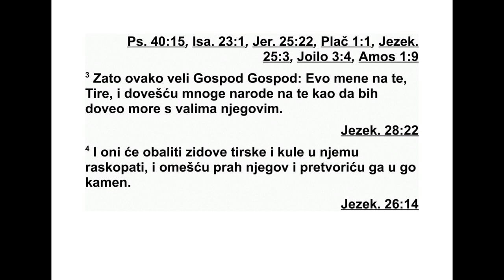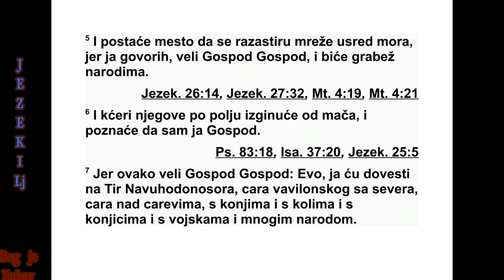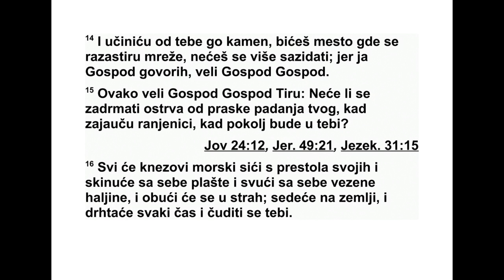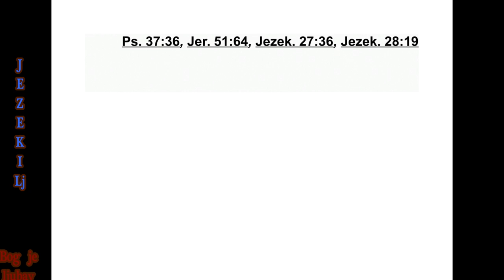KNJIGA PRORAKA JEZEKILJE GLAVA 26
26 Једанесте године, првог дана у месе -
цу, дошла ми је Господња реч: 2 „Сине чове -
чији, Тир је клицао над Јерусалимом речи -
ма: ‘Нека, нека! Разбијена су врата народа!
Сада ће се сви окренути мени. Обогатићу се,
јер је он опустошен’. 3 Зато овако каже Гос -
под: ‘Долазим на тебе Тире и подигнућу на
те бе многе народе као што море подиже
сво је таласе. 4 Они ће срушити тирске зи -
дине и разориће његове куле, а ја ћу почис -
тити његову прашину и претворићу га у голу
стену. 5 Он ће постати место где се суше
мре же усред мора.
Ја сам тако рекао’, говори Господ, ‘и он ће
постати плен наро дима. 6 Његови градови
на копну биће мачем побијени. Тада ће зна -
ти да сам ја Господ.’
7 Овако каже Господ: ‘Са севера ћу на Тир
довести Навуходоносора, вавилон ског цара,
ца ра над царевима, с коњима и бојним коли -
ма, с коњаницима и с мноштвом људи, с
број ним народом. 8 Твоје градове који су на
копну он ће мачем побити и начиниће про -
тив тебе опсадни зид, насуће опсадни насип
и подигнуће велики штит. 9 Справама за
про бијање зидина удараће у твоје зидине и
својим оружјем срушиће твоје куле. 10 Од
мноштва његових коња сав ћеш бити пра ши -
ном покривен. Од тутњаве коњаника, точ ко -
ва и бојних кола затрешће се зидине твоје,
кад он буде улазио на врата твоја као што се
улази у град чије су зидине пробијене. 11
Копитама својих коња изгази ће све твоје
улице. Твој ће народ мачем побити, стубови
твоје снаге на земљу ће попадати. 12 Оп -
лениће твоје благо и опљачкаће робу којом
си трговао. Разориће твоје зидине и пору ши -
ће твоје дивне куће. Твоје камење, твоје др -
во и твоју прашину бациће у воду.
13 Прекинућу одјек твојих песама и више
се неће чути звук твојих харфи. 14 Прет во -
рићу те у голу стену. Постаћеш место где се
суше мреже. Никада више нећеш бити из гра -
ђен, јер сам ја, Господ, тако рекао’, говори
Гос под.
15 Овако Господ каже Тиру: ‘Зар се неће
острва за трести од твог страшног пада, кад
почне да јауче онај ко је смртно рањен, кад
у теби почне убијање и покољ? 16 Сви мор -
ски поглавари сићи ће са својих престола,
скинуће своје огртаче и своје везене хаљи -
не. Дрхтањем ће се огрнути. На земљу ће
сести, дрхтаће без престанка и запрепаш ће -
но ће те гледати. 17 Нарицаће за тобом и
говориће ти:
‘Пропао си, граде настањен људима са мо -
ра, славни граде, ти који си био силан на мо -
ру, ти и твоји становници, они који су били
страх свим људима на земљи! 18 Оног дана
401 ЈЕЗЕКИЉ 25,4 - 26,18
кад паднеш, острва ће задрхтати. Острва у
мору узнемириће се због твоје пропасти.
19 Јер овако каже Гос под: ‘Кад те прет -
ворим у опустошени град, као што су гра до -
ви у којима нема станов ника, кад на тебе
пус тим водени бездан и кад те покрију ве -
лике воде, 20 тебе ћу оборити с онима који
у гроб силазе, к онима што су одавно мртви
и сместићу те у нај дубље пределе земље, да
будеш заједно са другим давно опустошеним
местима и са свима који у гроб силазе, да у
теби више нико не живи. А земљу живих
укра сићу.
21 Довешћу на тебе пропаст коју не оче -
кујеш и више те неће бити. Тражиће те, али
те више никада неће наћи’, говори Господ.”